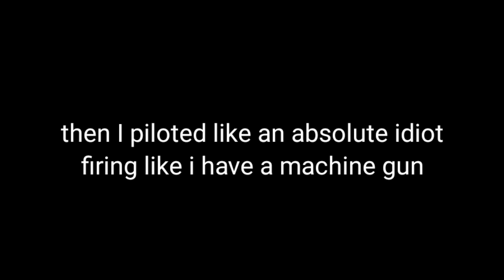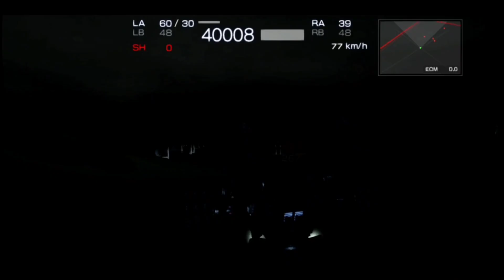[Armored Core 4] A familiar AC returns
hey fellas sorry for the garbo last two videos kinda on a wierd mood those days anyhow changing my planned upload sched so here's ep 5 of the AC4 LP also Raiden's back
anyway
here are the usual links